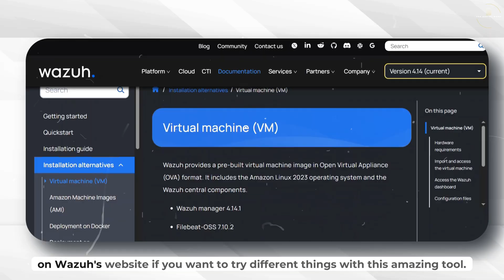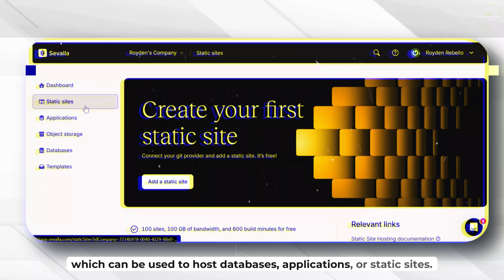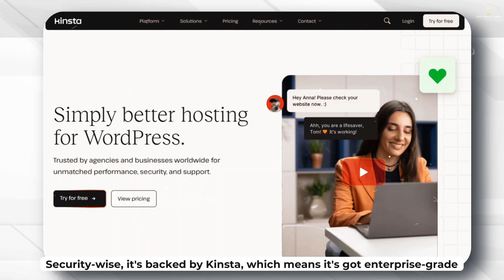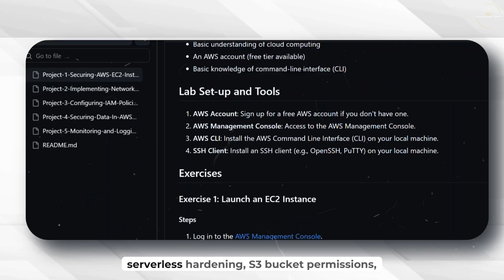These are 5 FREE Cyber Security Projects you MUST DO in 2026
Looking to land your first cybersecurity job or level up your portfolio? In this video, I’m showing you 5 hands-on cybersecurity projects that are 100% free and will make your resume stand out to recruiters.

We’ll cover everything from penetration testing labs to network defense tools and SIEM systems — all real-world projects that employers love to see.

By the end, you’ll have a cybersecurity home lab and portfolio-ready projects to showcase your skills and get noticed by employers. These projects build real experience in network security, SIEM, cloud security, and ethical hacking.

Host and deploy your applications, databases, object storage, and static sites. Enjoy advanced deployment pipelines, a complete database studio, instant preview apps, and one-click templates. Get started now with $50 free credit!

Timestamps:
00:00 - Introduction
00:59 - Project 1
01:47 - Build your portfolio using Sevalla
03:32 - Project 2
04:51 - Project 3
06:02 - Project 4
07:24 - Project 5